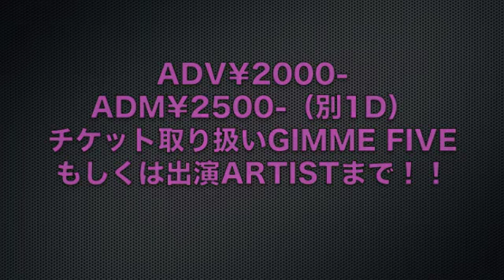11/3(祝)『Funny Music Special』岸和田@GLOBE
ふぁにみゅ〜が１周年を迎えました！！！